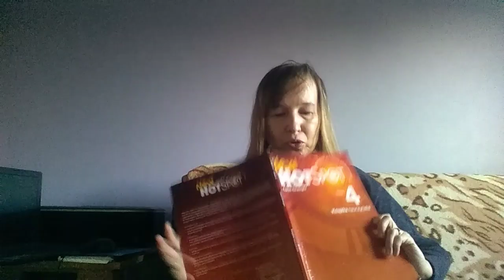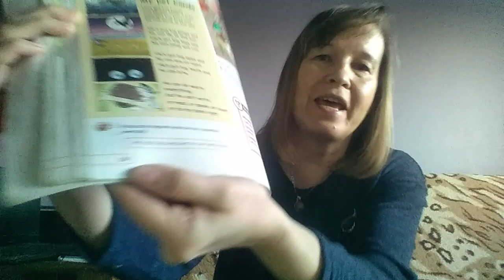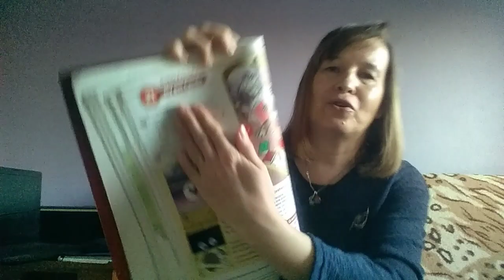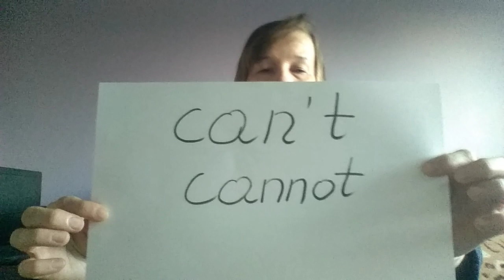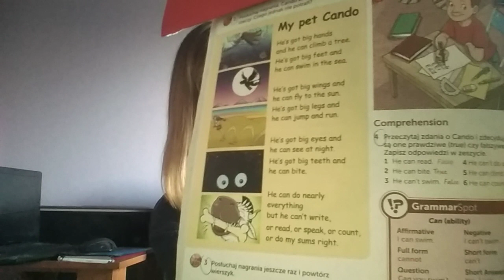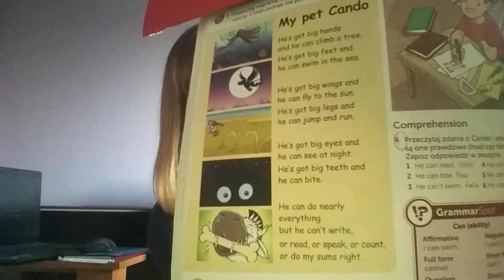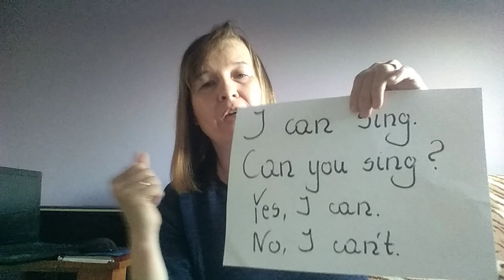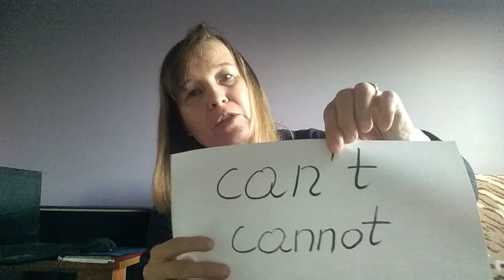24 marca 2020 My pet Cando. Hot Spot 4, p. 84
Ćwiczenia s. 60